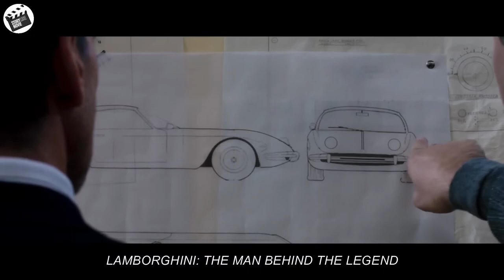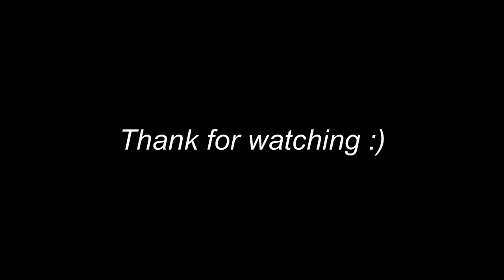This Farmer's Son was Successfull making the First Lamborghini From a Used Tractor